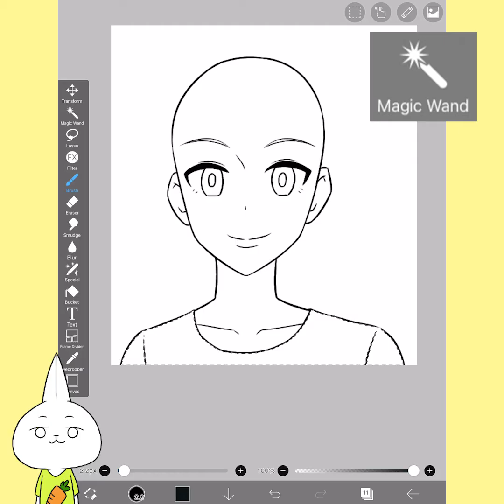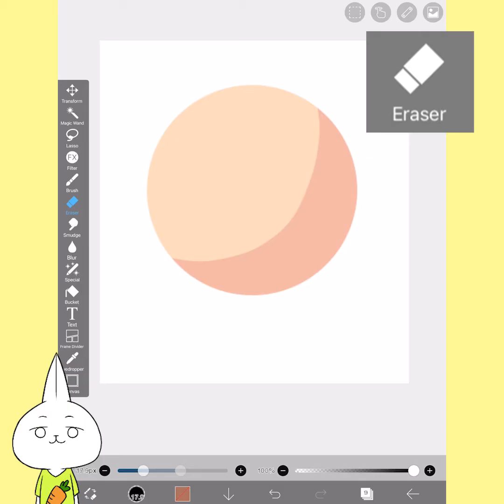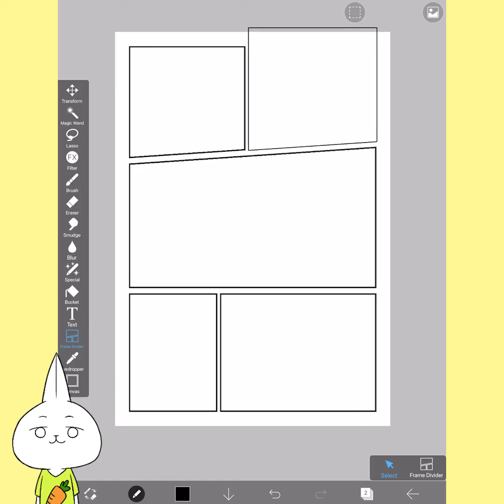Ibis Paint X Tutorial for Beginners / Basic Tools (Part 1)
This is a basic tutorial for ibis paint beginners. In this video, I showed how to use basic tools in the tool selection window. (transform tool, magic wand tool, lasso tool, filter tool, brush tool, eraser tool, smudge tool, blur tool, special pen, bucket tool, text tool, frame divider tool, eyedropper tool, canvas tool ) In the next video, I'm gonna introduce other tools such as rulers and the layer.

This video is the second one of my new series. In this series, I show how to use ibispaint for beginners step by step. I hope these tutorials tell you the basics clearly and help beginners to start ibis.

I post short tutorials for beginner ibis paint users on this channel. On the other hand, I post long tutorials for beginners who want to draw manga and anime-style art. If you're interested in my original channel, please check it out. I hope my tutorials help you somehow.

The app I used: ibisPaint X
The device I used: iPad pro